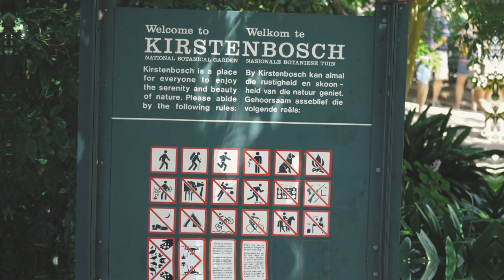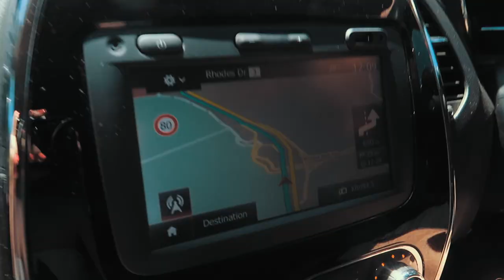Kirstenbosch National Botonical Garden | Cape Town Day 1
Cape Town Day 1 was full of adventures! We head to Kirstenbosch National Botonical Garden to check out the sights and sounds among them was the tree canopy pathway. Next we head over to Durbanville Hills Winery to taste the local fare and have a little wine of course :)